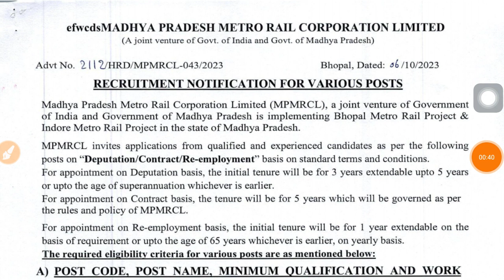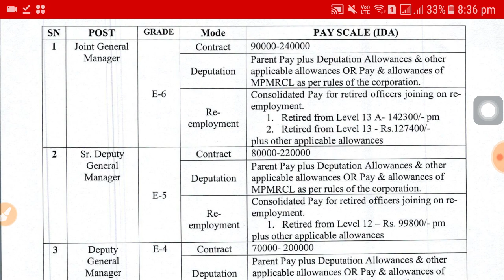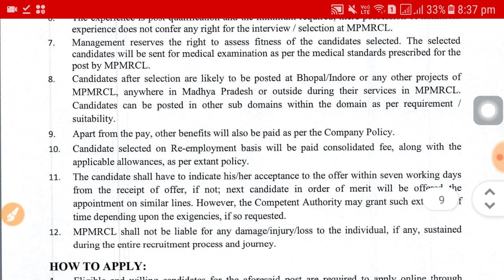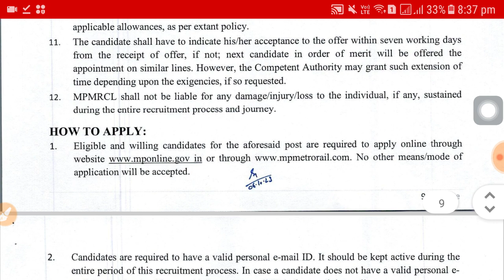Metro railway recruitment 2023 | Railway job vacancy 2023 | Latest govt job 2023